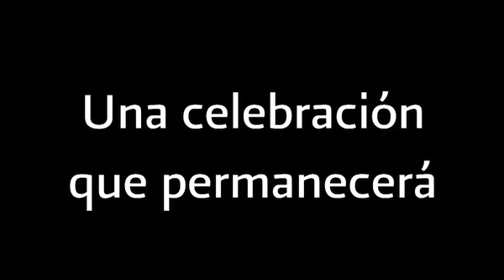México en el corazón (versión de 2 minutos)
Conmemoración sin precedentes, Vivace Producciones monta espectáculo como preámbulo del Bicentenario de la Independencia de México.

Antes de la tradicional ceremonia del grito, se llevó a cabo un espectáculo multimedia en el Zócalo de la Ciudad de México a las diez de la noche. Este magnífico evento es el resultado de un esfuerzo creativo sin precedentes. El productor Octavio García Allende de Vivace Producciones y el director Martin Arnaud lograron diseñar un espectáculo innovador que se compone en tres actos:

El primer acto presenta a través de una proyección a personalidades y habitantes que envían felicitaciones y que expresan el orgullo que sienten de ser mexicanos.
El segundo acto invita a los espectadores a un viaje emotivo por la historia de México a través de sus rostros mediante una proyección en distintas pantallas y sobre una gigantesca pantalla de agua.
En el tercer acto, el Palacio Nacional se delinea, cobra vida y se mueve a través de composiciones originales y únicas donde se juega con las ilusiones ópticas para sorprender al público. El edificio recuerda el pasado y sus origines a través del movimiento de sus piedras.

Gracias a la tecnología de modelización del Palacio Nacional, el mismo viajará así entre las épocas y a través de referencias emblemáticas de México.
Los rayos en el cielo y la pirotecnia para concluir darán a los asistentes un espectáculo inolvidable.

Con la intención de que las personas que no pudieron ver el espectáculo el 15 de septiembre puedan disfrutar del mismo, se presentara los días 17, 18 y 19 de septiembre con 3 funciones por día a partir de las 8:30 de la noche.

Créditos:

Octavio GARCIA ALLENDE, Director General
Martin ARNAUD, Director Creativo
Marilyn KUENTZ, Directora producción artística
Jean-Marc HENNAUT, director técnico
Omar ARANGUTIA OLVERA, Co-productor
Lourdes SKIPSEY, Productora técnica
Víctor VÁZQUEZ, Coordinador Técnico
Marime FRESNEDO, Coordinadora de producción
Carolina PENA BRUNET, Coordinación contenidos

Dirección macking of: Fernando LLANOS
Cámaras: Fernando LLANOS, Alejandro LOERA, Diego DELGADO, Jorge GALLEGOS y Emiliano ROCHA.
Timelaps: Tomas MORALES.
Edición: Alejandro LOERA.

VIVACE PRODUCCIONES
MEXICO D.F. 2009